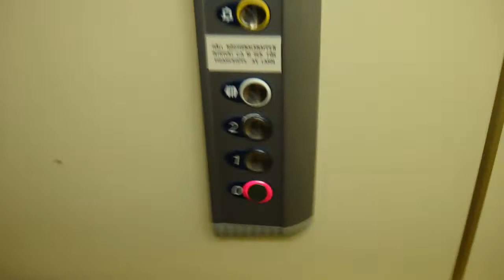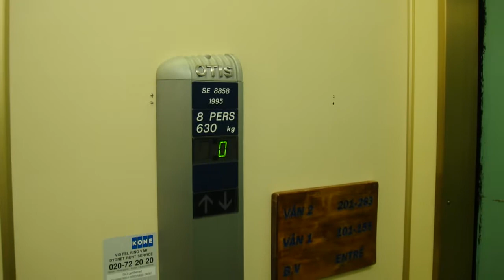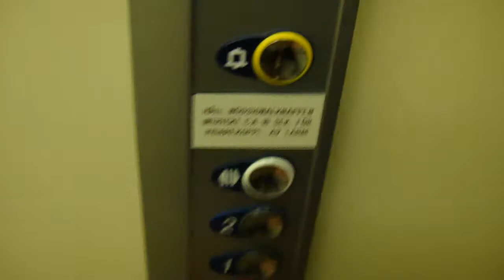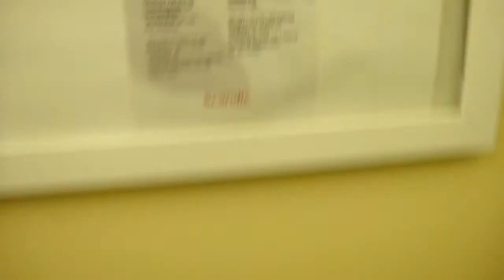OTIS Roped Hydraulic elevators at Scandic Hotel in Bollnäs..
Brand: OTIS
Year Installades/Modernized: 1995 /
Serial: SE 8857 (First car i ride in) SE 8858 (Second Car i ride in)
Type: Roped Hydraulic.
Floors: 3 (*0* 1 2)